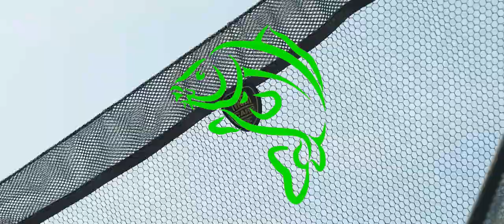Jarní výprava na řece | AREX w/ Miki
Dnes opět po delší době, ale nemusíte se bát. Na další týdny jsou již videjka předpřipravená. Nicméně v dnešním videjku jsme se opět s mikim vydali na řeku apár menších ryb zase pochytali.
ODKAZY :
POUŽITÉ PROGRAMY : Adobe After Effects CC 2020
HUDBA VE VIDEU :
Sam Tinnesz - BABEL - This is how Legends are Made (Instrumental)